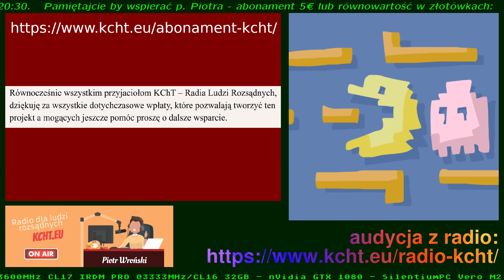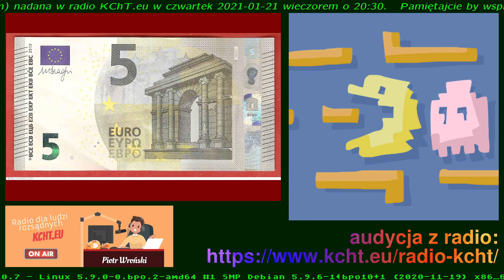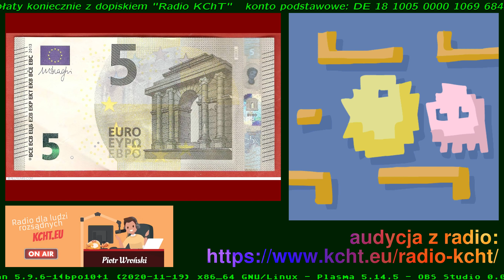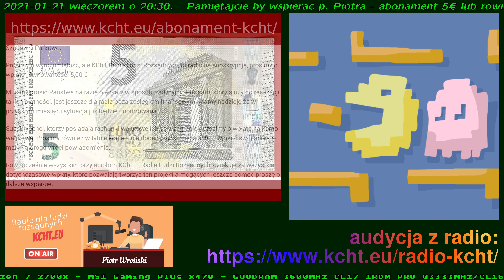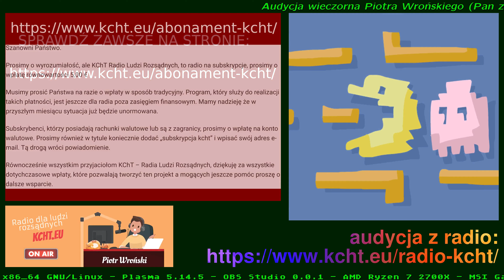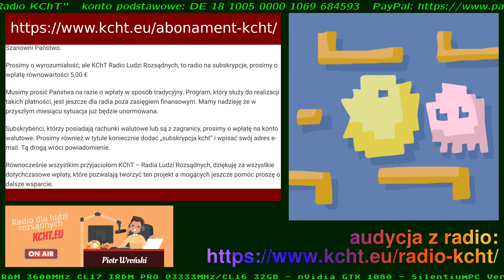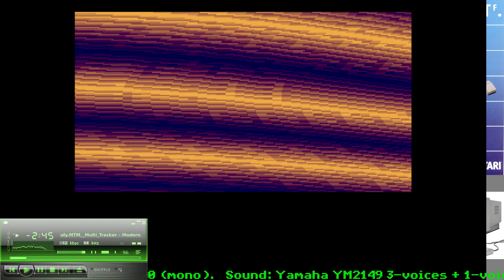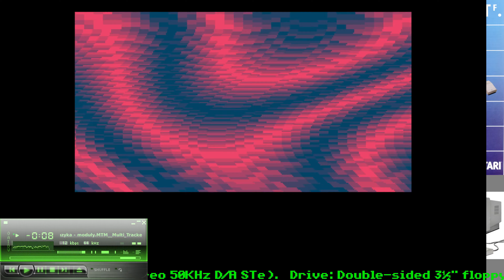KChT Smoleńsk czyli jak przygotowuje się podróż dyplomatyczną - czwartek 2021-01-21 - część 2 z 2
Wybrane tematy poruszone w audycji:

+) Podróż dyplomatyczna - wszystko zaczyna się od Noty - pisze je ambasada.
+) Bałwany pod Pomnikiem Smoleńskim
+) Każdy Oficer Wywiadu musi być biurokratą !

To nie jest kanał p. Piotra - Film jest tylko reaplołtem / reuploadem - więc dorzuciłem jakąś grafikę jako film a na końcu trochę muzy - z audycji wycięta jest muzyka - biega o prawa autorskie.

Pamiętaj by wspierać p. Piotra - sprawdź czy numery kont są aktualne

KChT, KChT Wroński, Wroński, Wronski, Piotr Wroński, Piotr Wronski, Wroński Piotr, Wronski Piotr, Piotr,
KChT2020, KChT 2020, Holubowo.PL, Facebook, Radio dla ludzi rozsądnych,
piotr wronski najnowsze,
piotr wroński kcht 2020

Afera - mamy mniej zgonów
Afera - branża pogrzebowa ma straty bo nie ma roboty
Afera - szpitale są praktycznie puste
Afera - bezwartościowe maseczki - Szumowski nie nosi, bo nie ma objawów. Czy znasz kogoś kto jest chory ?
Afera - bezdomni żyjący na ulicy bez odstępu 2m są odporni

Ludzie nie muszą nosić maseczek lub zasłaniać twarzy co oznacza, że Ustawodawca przewidział, że nie będzie chciał ponosić odszkodowania w postaci odszkodowania za utratę zdrowia w skutek noszenia maseczki. Ustawodawca poszedł dalej.
Żaden pracownik supermarketu nie zachorował ani nie zmarł.
Jak to jest, że fryzjer może iść do biedry i nie zachoruje ale pracownik biedry nie może się obstrzyc, bo zachoruje ?

Nie uważam, że dlatego, że Minister Zdrowia Ł. Szumowski nie został zaszczepiony na wściekliznę, wszyscy Polacy powinni być obowiązkowo zaszczepieni przeciwko wirusom wścieklizny, które Ł. Szumowski roznosi.

Szczepienia, szkodliwość szczepień,

Kim jest lekarz, ktory forsuje i stosuje przymusowe szczepienia nieprzetestowanych klinicznie szczepionek w imię totalitaryzmu i merkantylizmu Gatesa i WHO – a nie dobra pacjenta – szczepionkowcem?

Tylko głupiec, czy konował?
Oszust, co moralność schował?
Nie, to podły jest morderca,
bo świadomie nas uśmierca.

Dziwne czasy...
Telefony bez przycisków
Drzwi bez klamek
Związki bez uczuć
Seks bez miłości
Choroby bez objawów
Lekarze bez chorych
Nauczyciele bez uczniów
Ludzie bez mózgów...